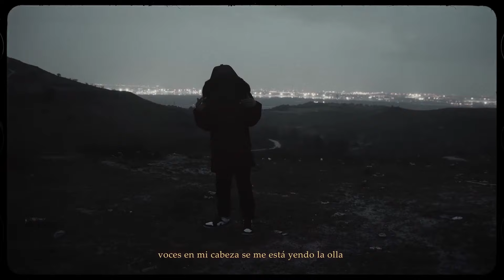[FREE] Central Cee x emotional Melodic Drill Type Beat 2024 - "Paranoia" | sad drill beat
This beat is NOT free for profit!!! You must purchase a lease or exclusive to use this beat for Spotify and other streaming services!!! It is only free for non-profit use!!!